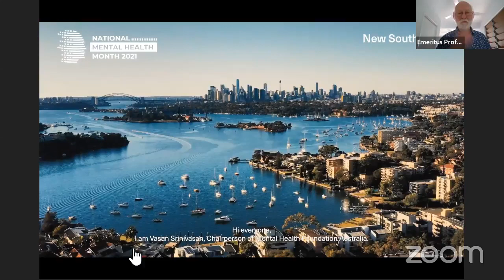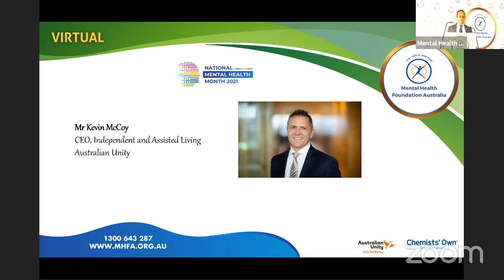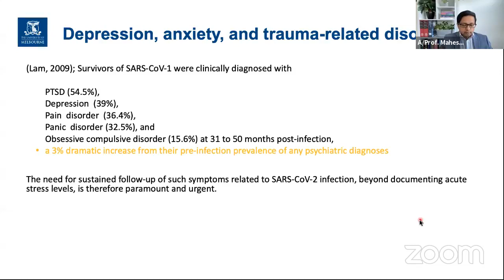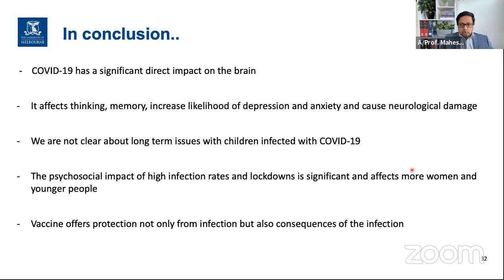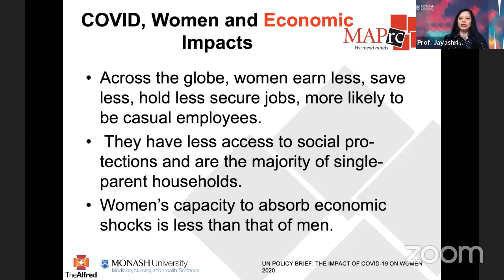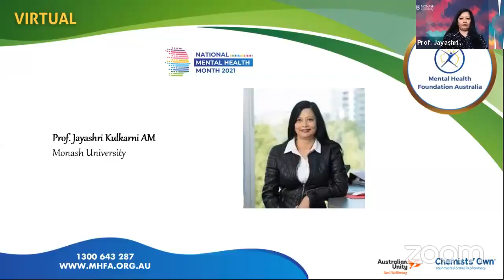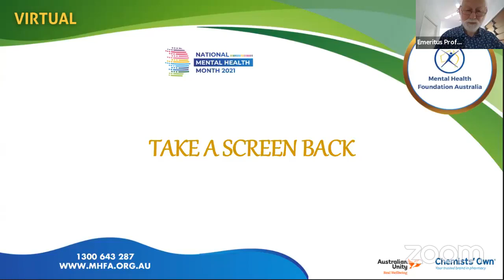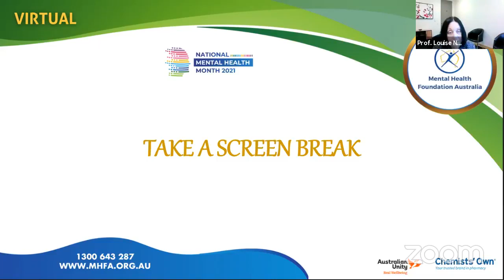10 Oct - World Mental Health Day Summit Part 1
Mental Health is a priority throughout the world, and due to the COVID-19 pandemic, it has come even more so to the forefront around the globe. On World Mental Health Day this year, the MHFA is organising an International World Mental Health Day Summit, where you will have the opportunity to hear from, and interact with leading researchers and professionals within the mental health sector.